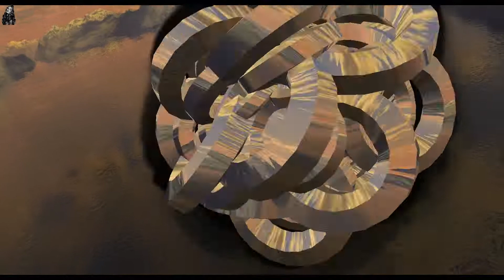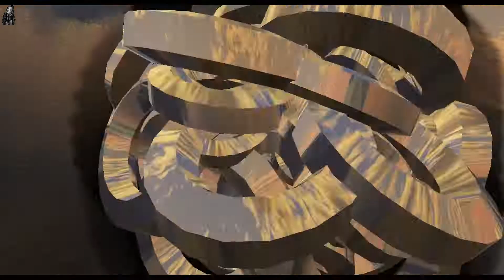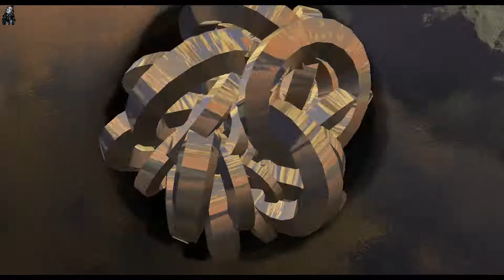Andre Rizo & Manuel Defil - Andalus (HD Video)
Enjoy & Buy to support the artist who made this possible!!

Andre Rizo & Manuel Defil  - Andalus (HD Video) with visualiser

Want your music on my channel "The Jukebox"

Video only for promotion of the artists.